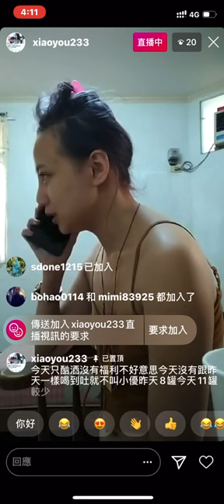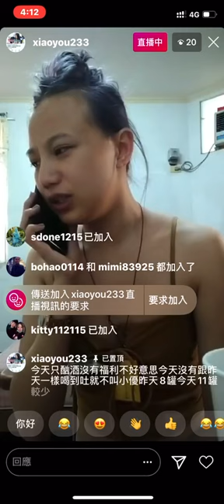網紅 黑糖鮮奶 為吃毒品 打電話到處問 免費給人玩 還打到警察局找藥